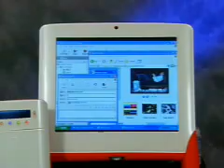Windows XP - Steve Ballmer and Crazy Eddie (2001)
Just like the 1980's Steve Ballmer and Windows 1.0 commercial!